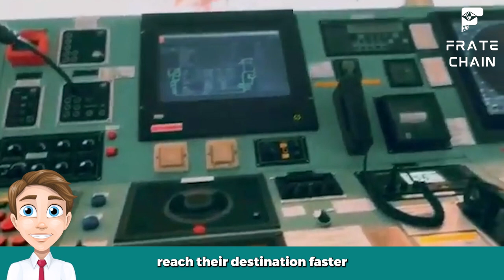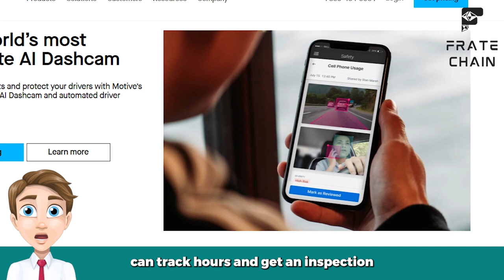The Amazing World of Cargo Ships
Have you ever wondered what happens to all cargo ships when they arrive at their destination? A whole world exists beyond our ports, and it is a fascinating place! Cargo ships travel all over the world, transporting goods to different countries. They are an essential part of global trade, and without them, our economy would grind to a halt. In this video, we’ll look at cargo vessels in greater detail and discover some amazing things they can do!